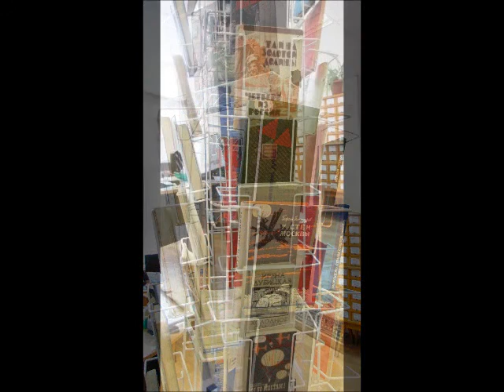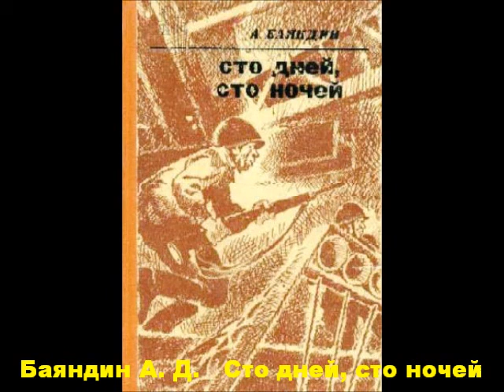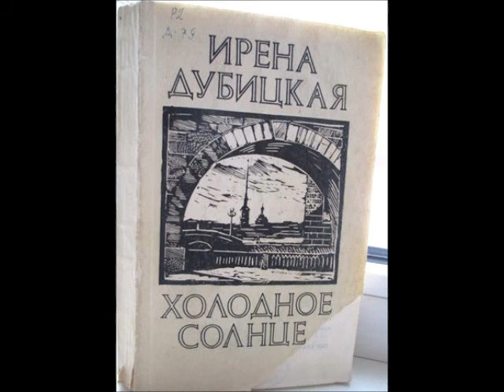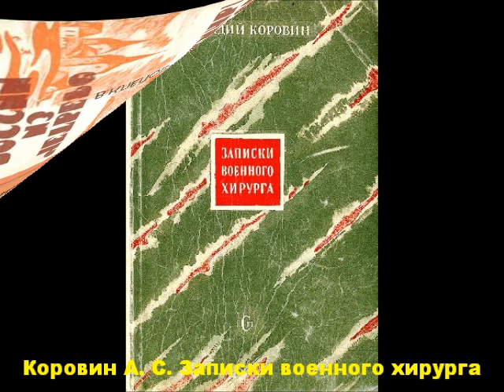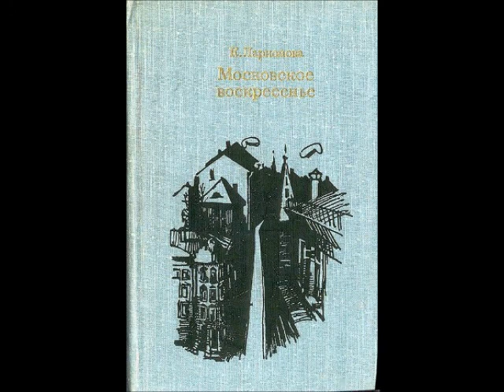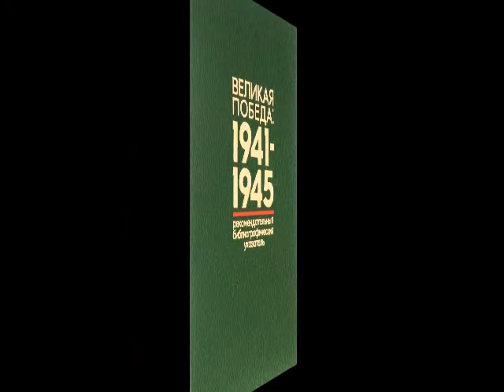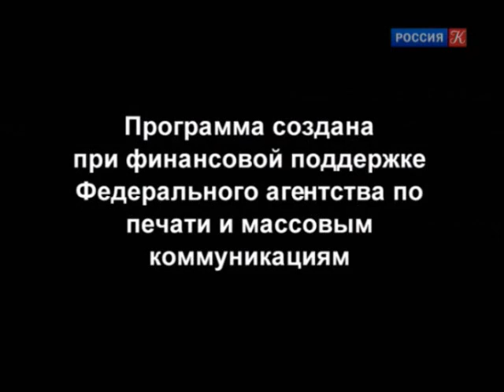Незаслуженно забытые : К 75-летию Победы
Выставка "Мы победили!" представляет незаслуженно забытые книги о Великой Отечественной, которые были написаны самими очевидцами и участниками тех событий: солдатами, партизанами, подпольщиками, теми, кто пережил блокаду, плен и оккупацию.
В фильме использованы фрагменты  хроники Великой Отечественной войны и передачи "Написано войной"  телеканала "Культура".